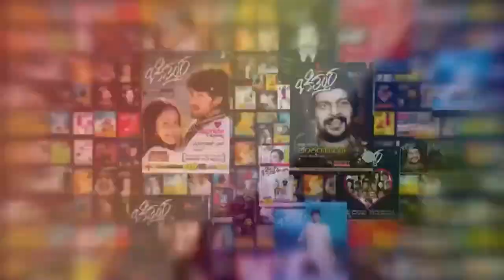ಅಪ್ಪನ ರೀತಿ ಘರ್ಜಿಸಿದ ಯಂಗ್ ರೆಬಲ್ ಸ್ಟಾರ್ | Kaatera Pre Release Event | Abhishek Ambareesh | Chittara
Chittara  TV is the most popular media organization in Karnataka, trusted for its highest standards, ethics and quality. We cover News, Politics, Current Affairs, Metro Stories, Film News, Celebrity News, Interviews, Lifestyle, Devotional News,Tech News,  Social Responsibility & Awareness.